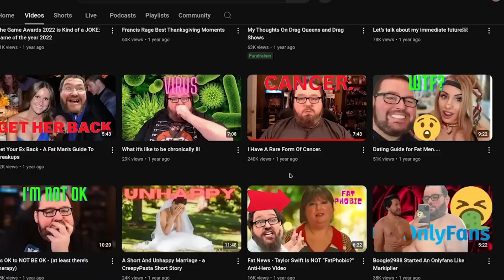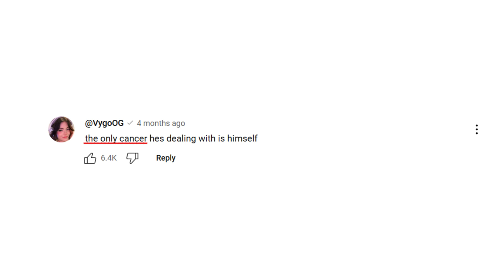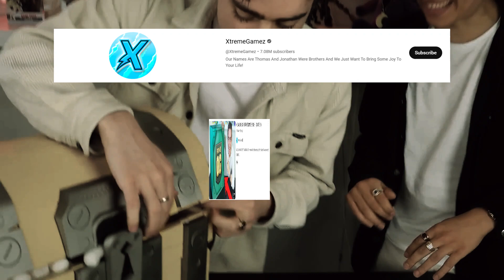YouTubers Who Faked Cancer and Paid For It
Guilt tripping their audience as to fill their pockets, the celebrities featured in this videos have done all horrors.